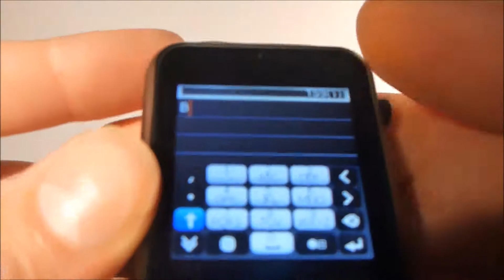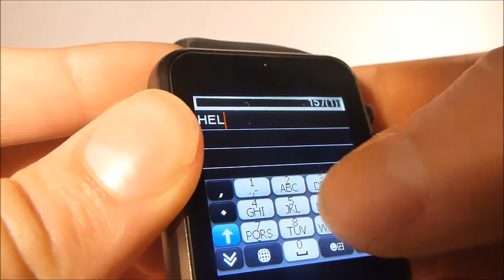ALIREVIEW #5 - A1 SMART WATCH | Gophy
Here is fast review on A1 MTK smart wach.
INFO

Price : less than 15$

3+ different colors
Touchscreen
Cool design - Like apple watch

Ali tag : a1 smart watch
(this copy to search on Aliexpress to find this item)